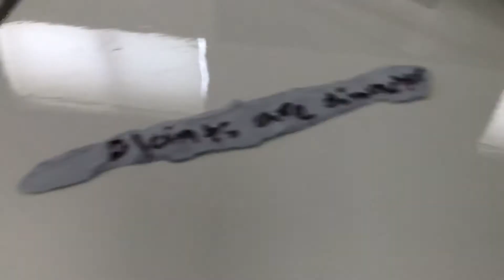Writing on Blue-tac!! (you wont believe what I wrote!!) super epic video!!📹🎥